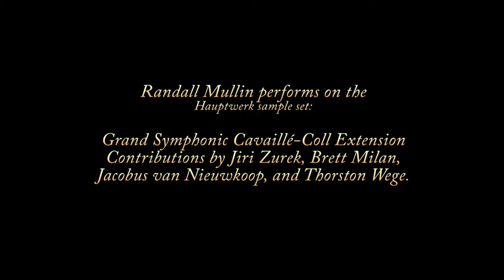Marcel Dupré – Final (Sept Pièces)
One of Dupré's most exciting works, this composition was written shortly before he became organist at the Church of St. Sulpice in Paris in 1934.

Randall Mullin performs on the Hauptwerk sample set:
Grand Symphonic Cavaillé-Coll Extension.
Contributions by Jiri Zurek, Brett Milan,
Jacobus van Nieuwkoop, and Thorston Wege.